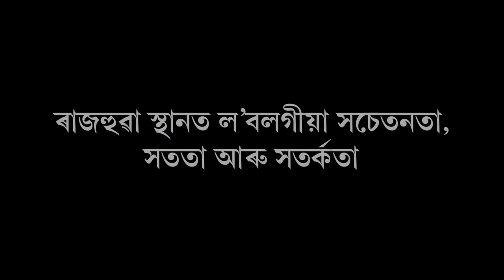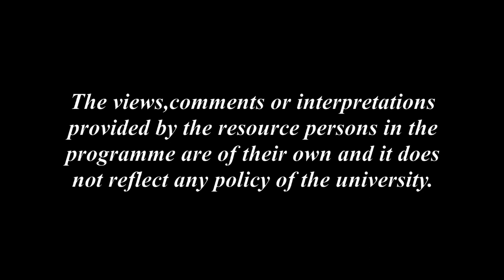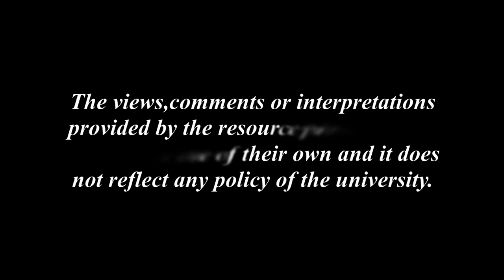ৰাজহুৱা স্থানত ল'বলগীয়া সচেতনতা, সততা আৰু সতৰ্কতা_২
Contributors: Phanindra Kr. Devchoudhury & Niva Saikia
Camera: Hemprokash Mout & Rashmi Duwarah
Editing: Upamanyu Bordoloi
Technical Support: Rajesh Kr. Sarma